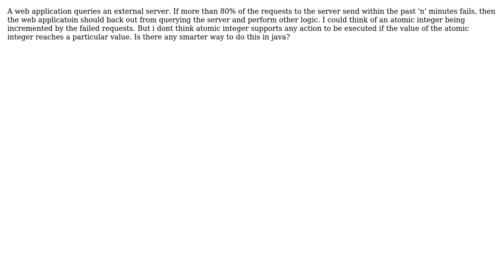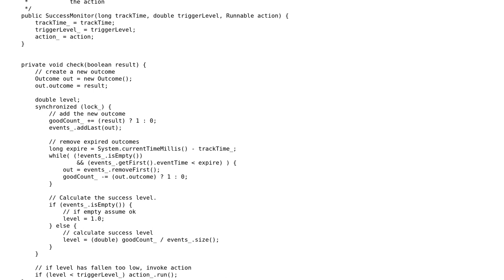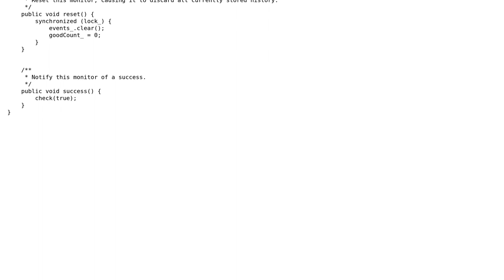java synchronization mechanism (2 Solutions!!)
java synchronization mechanism

With thanks & praise to God, and with thanks to the many people who have made this project possible! | Content (except music & images) licensed under CC BY-SA | Music | Images & others | With thanks to user Simon G. user Jerome Verstrynge user ihavprobs and the Stack Exchange Network Trademarks are property of their respective owners. You are responsible for your own actions.